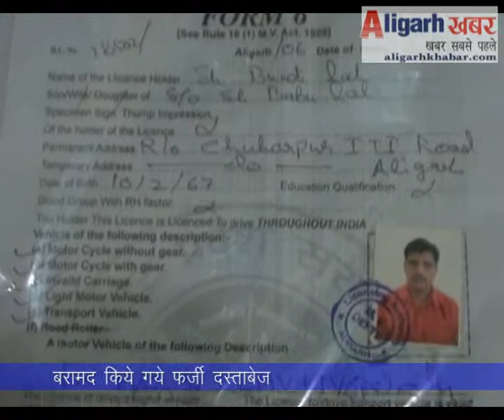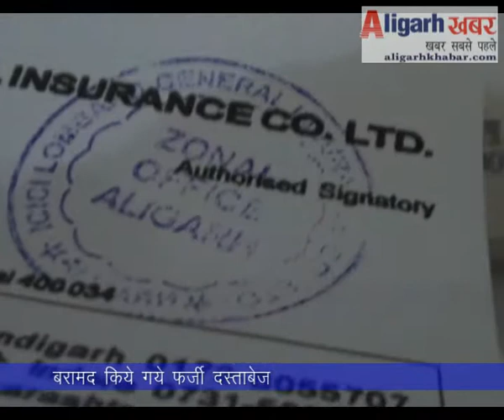AUTO THEFT GANG